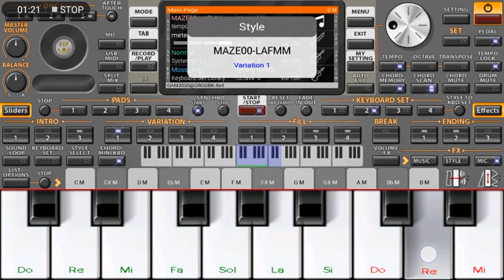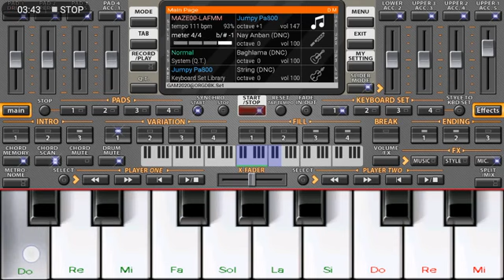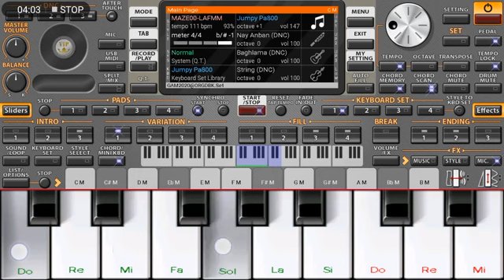عزف اورغ شعبي مجوز على اورغ الجوال 2020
شعبي / عزف شعبي اورغ /pa800 ex pro / ربعي كلهم حشاشه /عزف زوري "  لاني شيخ" عزف نااار / شعبي سوري/ ديري#syria lebanon ksa jordan"اسلوب عزف روعه على آلة الاورغ"السرعه على الكيبورد /مقام البيات /مقام النهاوند /حركات زوري على الاورغ /مجوز / قصب /إعدام زوري /تعلم إعدام الزوري/تسجيل عالي الدقه / عزف اورغ نااااااااااررررررر/أصوات v3/أصوات ربابه v3/عزف ناي